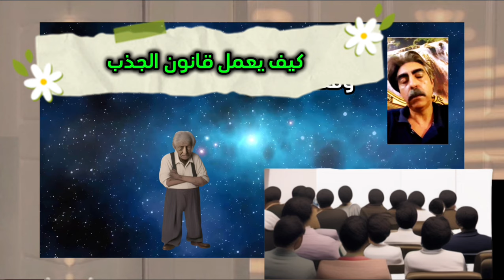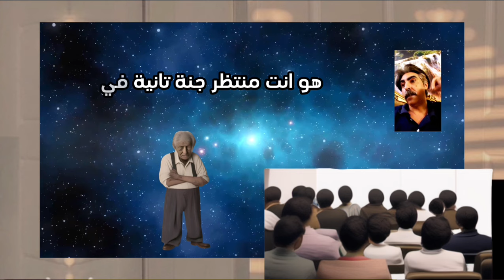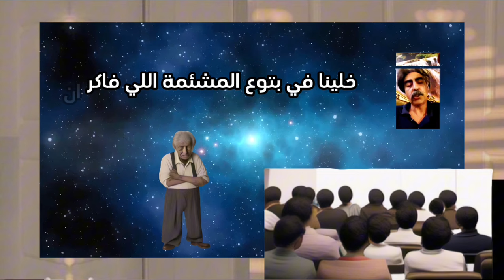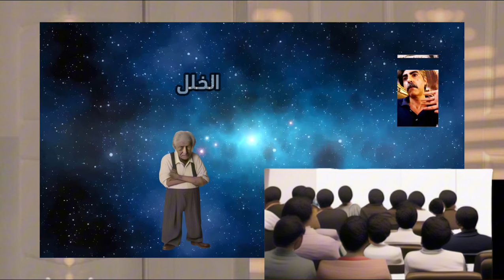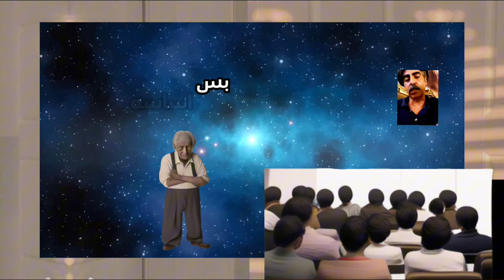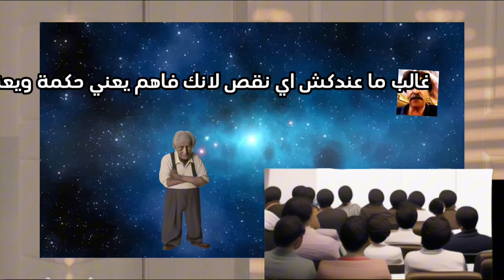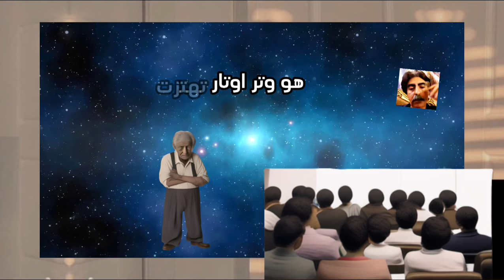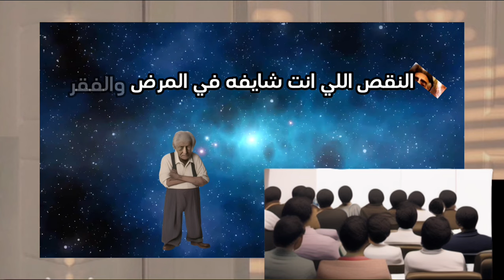سر جذب ما تريد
مراجعه قديمة لفديوهات قانون الجذب وعن حيل لجذب ما تريد وعن اليات رحلة الجذب لمغ تريد فكن اكثر اهتماما بسلوكياتك لانها العامل الاساسي للجذب لذا كن ماتريده بمعنى كن الان وكان كله شي خلق وتتعامل على هذا المنوال ولذلك ليس على الطاقة الا ان تتبع سلوكك وتجذب مغ تريد وليس بالتمني والبكاء والرجاء فاليات قانون الجذب تعتمد على الحكمة في التلاعب بالطاقة وتوجيهها كما تريد انت وليس كما يريد اللاوعي عندك فكل تصرفاتك تجذب ما تريد فكن اكثر اهتماما بما تضع فيه طاقة عملك